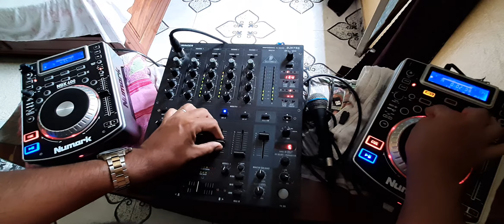e vamos de Pm simpsom - aint over nown